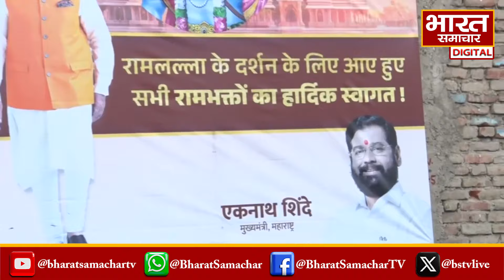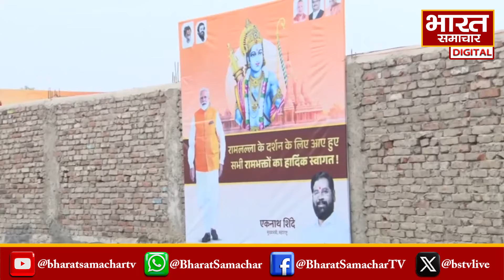प्राण प्रतिष्ठा की आड़ में सियासी दल हुए सक्रिय, एकनाथ की पार्टी ने लगाए ये पोस्टर